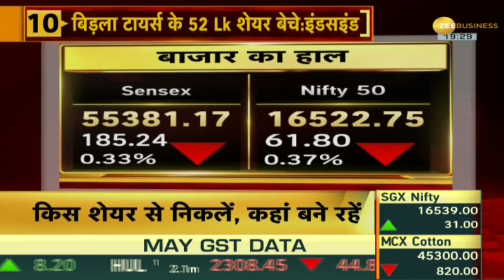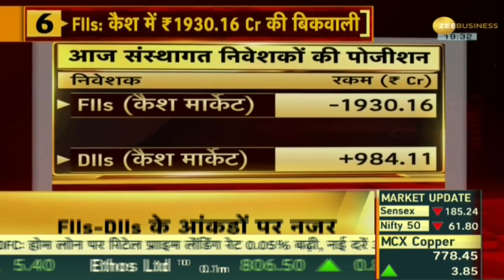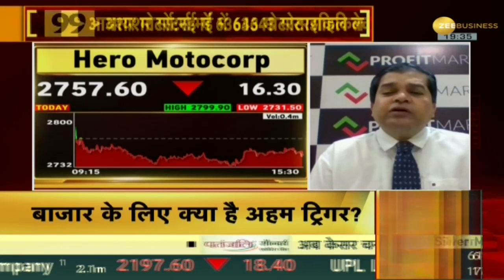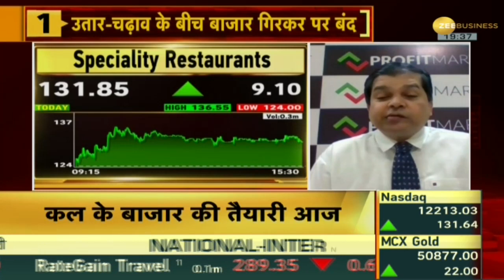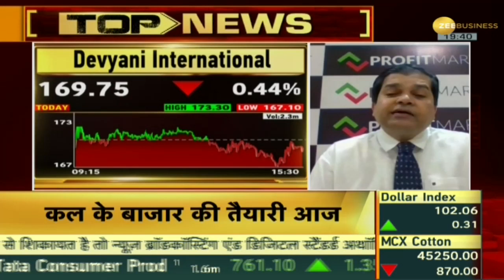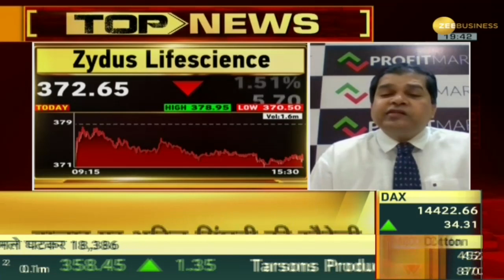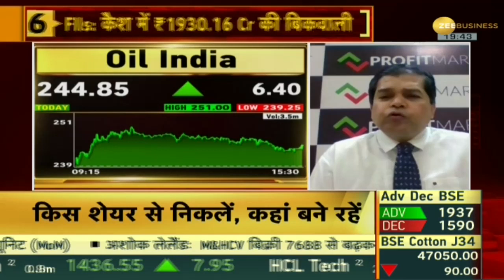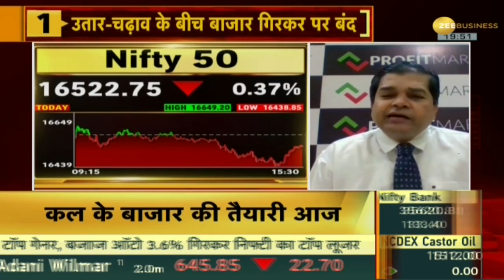Bazaar Aaj Aur Kal: कल के शेयर बाजार पर अनिल सिंघवी की दमदार स्ट्रैटेजी | Anil Singhvi Strategy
Tomorrow the biggest signal for the Indian market will be seen coming from the global market. Nifty will provide strong support between 16,350 to 16,425. Nifty will hold upper levels at 16,650 to 16,700. Bank Nifty will provide strong support between 35,300 to 35,500. Bank Nifty can go from 35,800 to 36,100 at upper levels. There is a possibility of a big change on the expiry day of the week.

कल भारतीय बाजार के लिए सबसे बड़ा संकेत ग्लोबल मार्केट से आता दिखेगा. निफ्टी 16,350 से 16,425 के बीच  मजबूत सपोर्ट करेगा. निफ्टी ऊपरी स्तरों पर 16,650 से 16,700 पर रुकावट करेगा. बैंक निफ्टी 35,300 से 35,500 के बीच मजबूत सपोर्ट करेगा. बैंक निफ्टी ऊपरी स्तरों पर 35,800 से 36,100 तक जा सकता है. हफ्ते के एक्सपायरी के दिन बड़ा बदलाव आने की संभावना है.